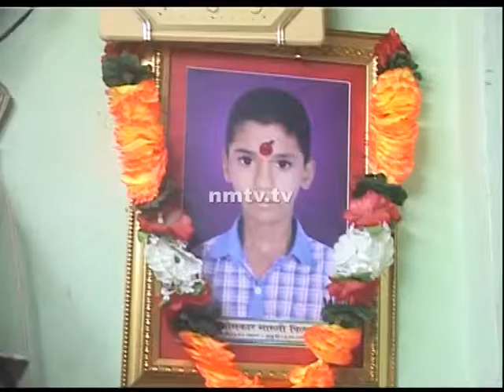NMMC gives financial aid to victim families drowned in pond